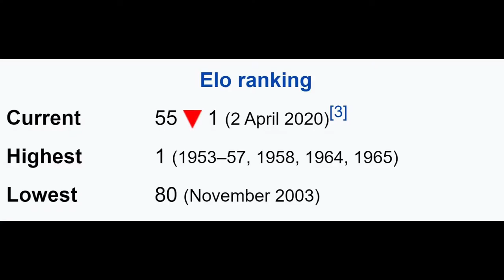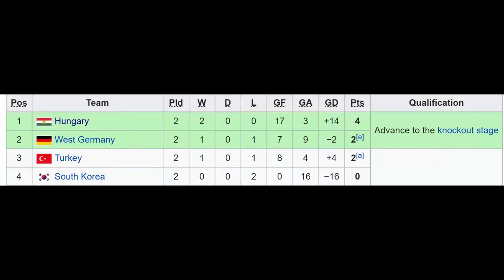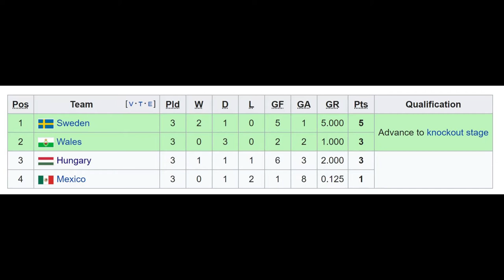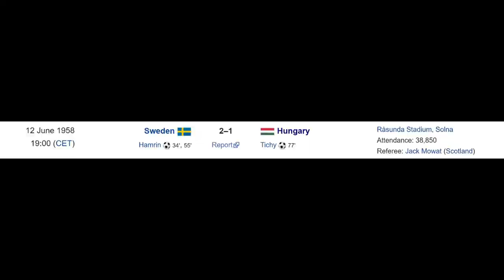The Rise and Fall and Rise and Fall of Hungary